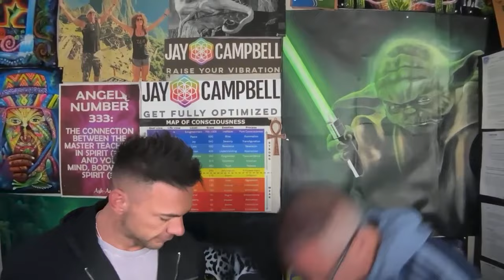How To TRANSFORM Your Body, Mind, & Soul w/ Chris Cavallini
In this episode, Jay interviews Chris Cavallini, the owner of Nutrition Solutions, a company that offers a specialized meal planning and delivery program designed for fat loss and lean muscle enhancement.

Jay and Chris cover a variety of topics, ranging from personal growth, to enduring hardships and overcoming adversity, to unlocking a higher level of awareness through guided spiritual experiences.

The central message is about taking ownership over your life and striving to consistently improve yourself and your situation each day.

Chris’ story serves as a powerful example of not letting your past dictate your future.

If you’re currently in a challenging situation, or if you want to learn how to harness the power of your mind to not just survive, but thrive through any obstacle life throws at you, then you’ll want to give this a listen.

"The worst thing to happen to you is actually the best thing to happen to you, provided you assign meaning to it and use it as a reason to succeed."

– Chris Cavallini

• Tips for overcoming adversity and changing the trajectory of your life
• How fitness and discipline are prerequisites for success in other areas of life
• How contaminated our food supply is in America, and how Chris is fighting back
• How psychedelic experiences can help you unlock personal growth and healing
• The transformative power of maintaining and positive and intentional mindset

KEY MOMENTS IN THIS CONVERSATION

00:00:00 – Introduction
00:05:32 – Chris’ background, military service, and life perspective
00:10:52 – Chris’ fitness journey, from sneaking into gym to becoming a CEO
00:17:46 – Discipline, hard work, and accountability as a foundation for success
00:26:31 – Contamination of the modern food supply and Chris’ solution
00:36:46 – Transformational experiences with psilocybin and ayahuasca
00:45:35 – The discomfort of success and personal growth
00:52:13 – Keys practices for unlocking a higher consciousness
00:58:10 – Wrapping up and sharing Chris’ resources

GUEST BIO

Chris Cavallini is a former Navy deep-sea diver and the CEO of Nutrition Solutions, a lifestyle transformation company that helps people get in the best shape of their lives through high-protein, nutrient-dense meals delivered right to their doorstep.

He also has a peak performance coaching business, where his client list includes elite professional athletes, WWE superstars, and Fortune 500 executives.

Chris' story of overcoming adversity to build a multi-million dollar business and a thriving coaching practice make him a respected figure in the fitness industry.